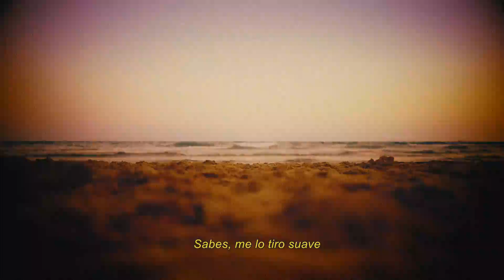JULI GIULIANI - QUE VAS A HACER (Prod. Juli Giuliani) [SUMMER NEVER ENDS] (Visualizer)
Escucha/compra "Summer Never Ends" en todas las plataformas digitales y en formato físico (Vinilo/Cd)

Interpretado por Juli Giuliani (17/8/2020)
Producido por Juli Giuliani
Synths/Piano por Kevin Díaz
Mezclado por Vin2000 en MMLD Studios.
Masterizado por Harto Rodríguez en Metropol Studios.
Visualizer por Jose Gravy & Josbel Tinoco.
Subtítulos por Nu.Drama

Letra:

Dímelo, vívelo
Dime qué vas a hacer si me voy
Soy mayor como un si bemol
Pero seguimos con el biberón
La vida pasa, imagina casa
Casi me matan, páginas blancas
Recuerdos en Bahía Blanca
Y todavía repetía el mantra

Sabes, me lo tiro suave
Suave, me lo tiro suave

Okey, obey
Sabes que conmigo no way
Stop, you wish I could go gay?
No pain no gain, just go, wait
No esperes a los miedos de la vida
Porque luego te lastiman
Hey, no me creo tu mentira
Tequila o te kill you la vida
Te quito la pena, bonita morena
A mí no me quema
¿Qué vas a hacer?
Te quito la pena, bonito poema